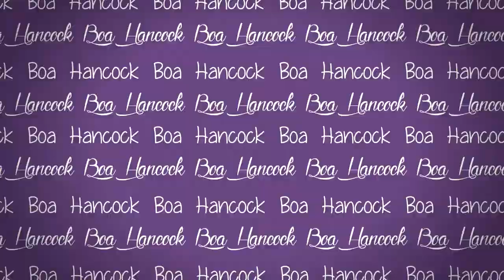❝MAMA TOLD ME❞ Boa Hancock ♔ MEP part 16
MAMA TOLD ME| MEP
Anime : One piece
Character : Boa Hancock
Song : Mama told me - Cash Cash
Full MEP : not yet